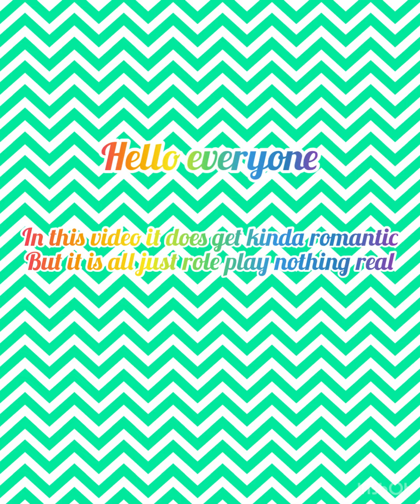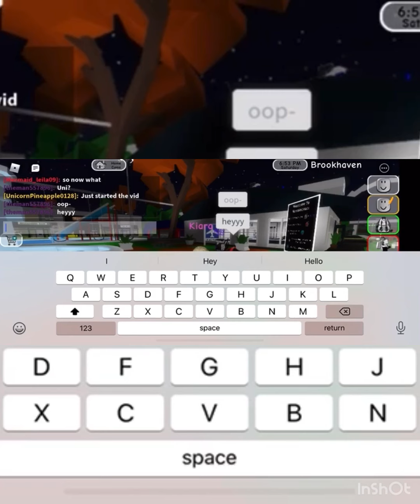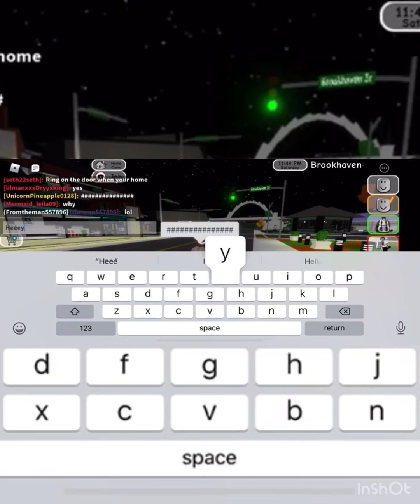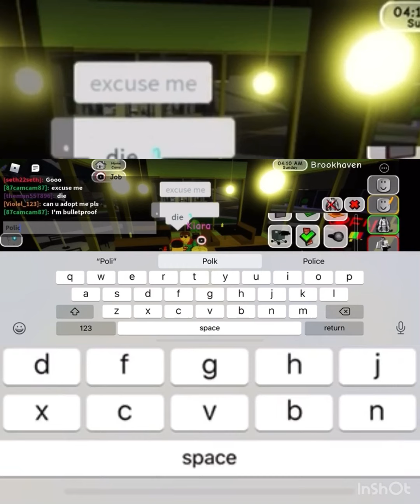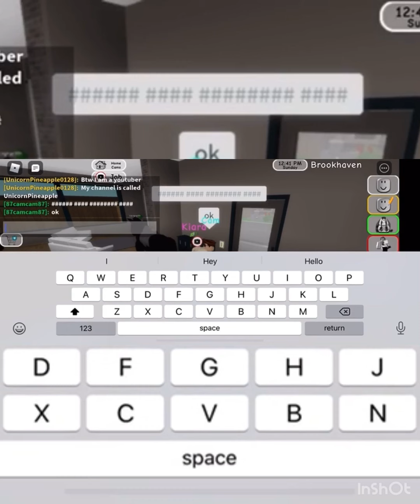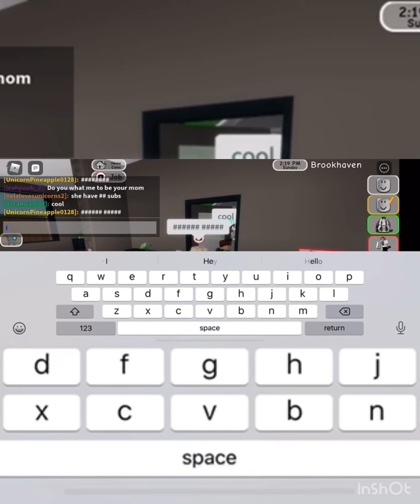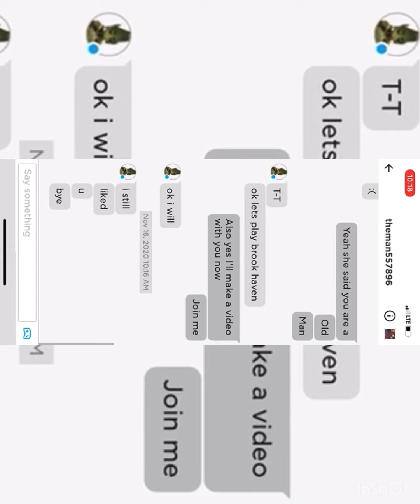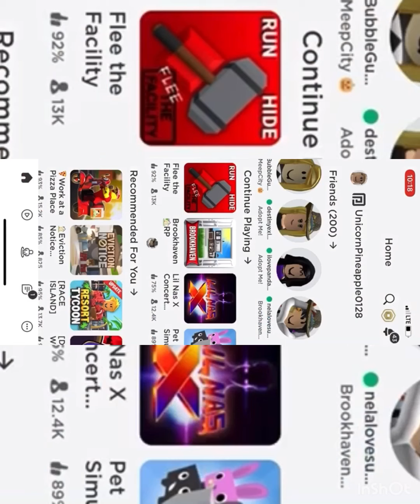Playing Brook Haven with a few surprises THEMAN VS CAM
Shout out to Nelalovesunicorns and cam (Superman) It’s all just role play lol